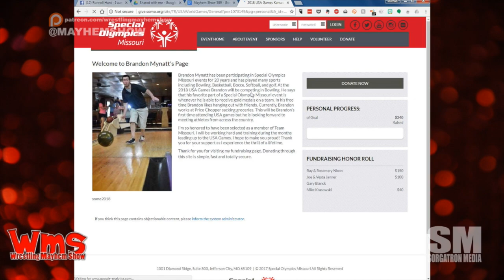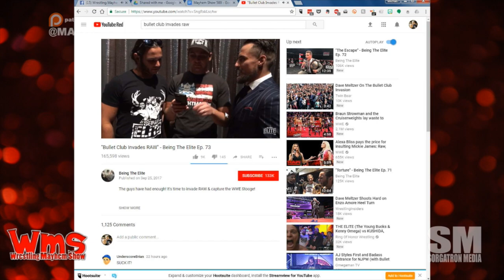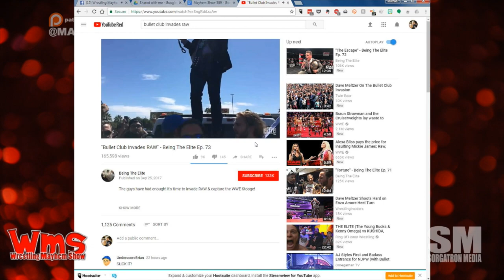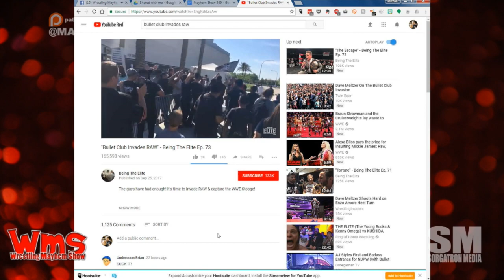Wrestling Mayhem Show 589: The Champion We Deserve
We’re back to our usual stable of Sorg, Chad the Shad, Mutilator Larry, and Bobby F J-Town as we talk this week in wrestling, including:

Our guest tonight, "The Rev" Ronnell Hunt​, upped the call-in-sick ante to call off tonight’s show by burning stuff down.
Friend of the show, Brandon Mynatt, will be a participant in the 2018 Special Olympics as part of the Team Missouri Bowling Team. (Donate
Enzo dropped some truths, but it’s bringing some attention to 205 Live.
WWE wanted us to hate Dolph Ziggler so much that they took away what we loved most to make it so.
Bobby is a fan of sleep-deprived Neville.
We’re talking the importance of cutting promos and not taking things personally.
Cody Rhodes reciting Independence Day won the internet last night.
Bullet Club​ and Cody Rhodes​ stalking WWE Raw​ a la DX was phenomenal, guys!
We may or may not be spinning a DDP Yoga show.
Big Show cannot make Big Showberfest? And, it’s now Yes Yes Yes Fest? *head scratch*
We’re *finally* getting around to some No Mercy 2017 discussion.
Man. Cesaro​'s teeth is a thing after No Mercy2017.
Is WWE​ pulling out all the stops for PPVs? Is this why we have so many injuries lately?
It’s looking like a Shield reunion. Will we get Miztourage and Wyatt Family 3-way?
How about that Aiden English spot with Rusev​ tonight?
This week’s Big Question: What is next for John Cena​?
Follow our stable on Twitter: Sorg (@Sorgatron Sorgatron Media​), Chad the Shad (@ChadTheShad), Larry (@MutilatorLarry) and Bobby F J-Town (@BobbyFJtown)!

If you are in Pittsburgh, you got to go to Slice on Broadway - Beechview​(@Pgh_Slice) and get their food! (sliceonbroadway.com)